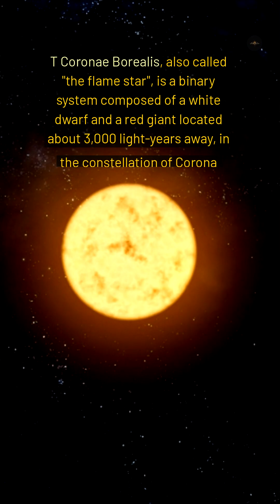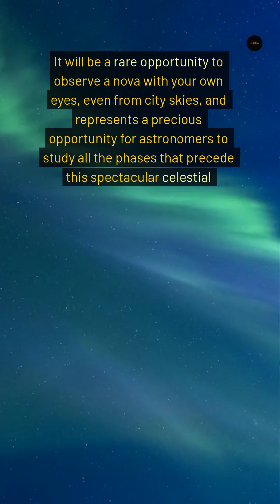The Blaze Star Awakens: Witness T Coronae Borealis' Rare Nova Explosion!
Get ready for a celestial spectacle! 🌠 T Coronae Borealis, known as the Blaze Star, is set to undergo a rare nova explosion, a phenomenon that occurs approximately every 80 years. This recurrent nova, located 3,000 light-years away in the Corona Borealis constellation, will shine as brightly as the North Star, becoming visible to the naked eye. The event is anticipated to occur between March and September 2025, but exact timing remains unpredictable. Don't miss this once-in-a-lifetime opportunity to witness a star's dramatic transformation. Learn how to locate the Northern Crown constellation and prepare to observe this extraordinary event.